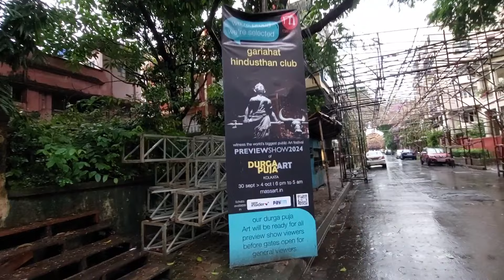হিন্দুস্থান ক্লাবে বিশাল বড় চাকা😍Hindustan Club Durga Puja Pandal 2024😍South Kolkata Durga Puja 2024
👉Hindusthan Club Sarbojanin Durga Puja 2024 niye ei video ta banalam. South Kolkata Durga Puja 2024 er modhye eta onnotomo club. Kolkata Durga Puja Pandal 2024 er Prastuti already suru hoye geche. Gariahat Durga Puja 2024 er modhye ei pujo ta pore. Durga Thakur 2024 a kara dekhte ichchuk amake janiyo.Er age Ekdalia Durga Puja 2024 pandal er theme ta ebar khub e sundor. South Kolkata Durga Puja 2024 er modhye Ekdalia Durga Thakur 2024 dekhte onekei ese thaken. Ekdalia Evergreen Khuti Puja tomader kemon laglo janio.
Badamtala Ashar Sangha Durga Puja 2024- Coming Soon
Deshopriya Park Durga Puja 2024- Coming Soon
Tridhara Sammilani Durga Puja 2024- Coming Soon
Dumdum Park Bharat Chakra Club Durga Puja 2024- Coming Soon

👉My Gears :
DSLR : Nikon D5300
Lens : 18-55 MM, 70-300 MM Kit
Camera Case : Easycover Camera Case For Nikon D5300 (Black)
Primary Phone : LG G8X Thinq (Black 128 GB, 6 GB RAM)
Secondary Phone : Redmi Note 7 Pro
Microphone : Boya BY BM-3031 On Camera Shotgun Condenser Microphone
Action Camera : Gopro Hero 8 Black
Rechargable Battery Charger : Sony BCG-34HHN CIN5 Battery Charger
Laptop : Macbook Air M1 (Space Grey)
SSD : Crucial BX500 240GB 3D NAND SATA 2.5 Inch SSD
Hard Drive Case : Gizga Essentials Pouch For 2.5 Inch Hard Drive